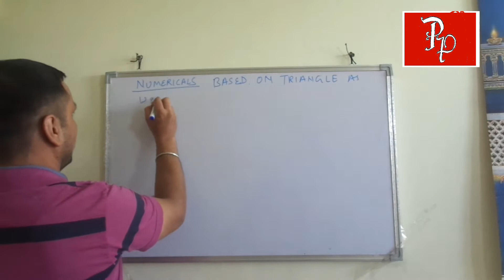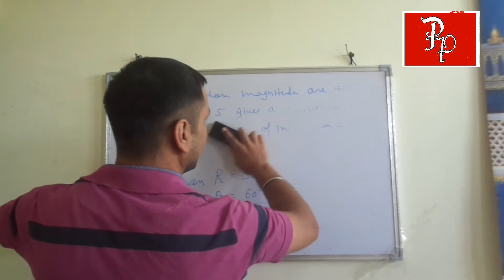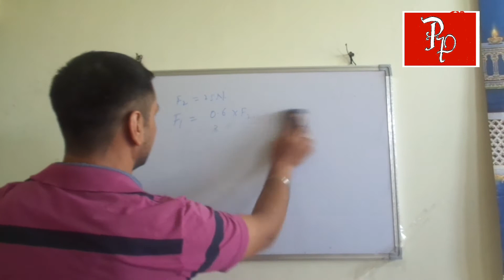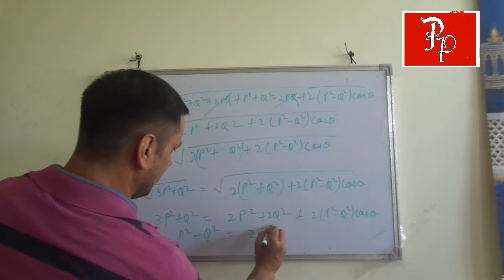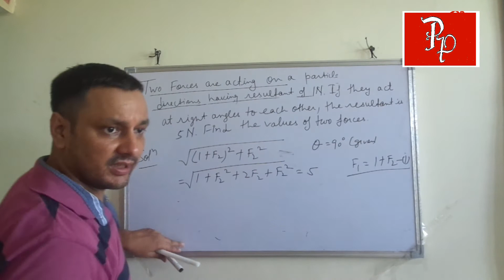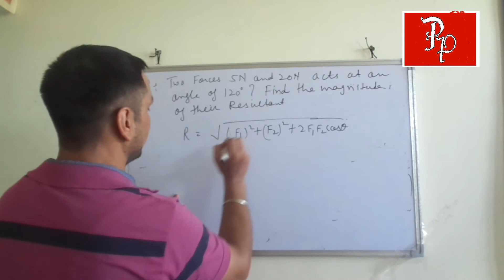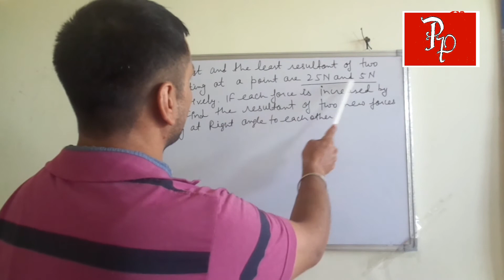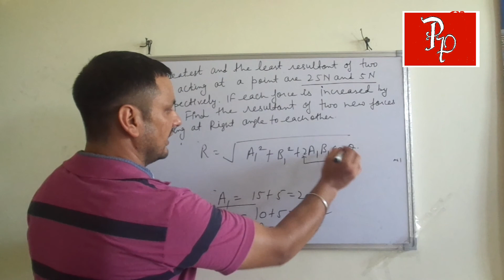CLASS 11- TRIANGLE AND PARALLELOGRAM LAW OF VECTOR ADDITION- NUMERICALS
In this video the concept based numericals are discussed in detail basically related to Parallelogram and Triangle Law of Vector Addition.